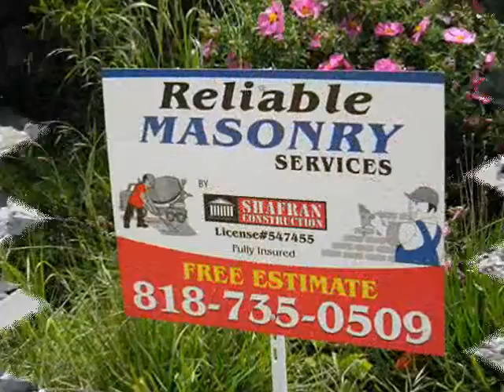Burbank Stamped Concrete Call Shafran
Burbank Stamped Concrete
Choose the #1 Company in Los Angeles and Ventura County for your next construction or remodeling project: CSLB certified, we bring affordable prices to quality work: 24 years in Buss., Acoustical Ceiling Removal, Bathroom remodeling, Kitchens, decks, patios, concrete, cement, block walls, plumbing, electrical, renovations and more: Woodland Hill, Burbank, Burbank, West Hills, Burbank,

3d computer drafting available
refacing
countertops
installation of all kinds of appliances
entertainment units
electrical work
plumbing
flooring
drywall
framing
textures
venetian plaster
painting
doors
windows
stucco
finish carpentry